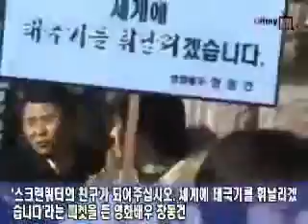장동건, "스크린쿼터의 친구 돼주세요"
영화배우 장동건이 '스크린쿼터의 친구가 되어주십시오. 세계에 태극기를 휘날리겠습니다'라는 피켓을 들고 국회 정문 앞에 섰다.